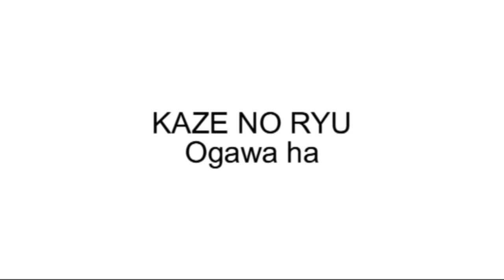Ogawa Ryu Ame no Tanima Battojutsu Some Explanation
Explanation about some sequences from Ame no Tanima Seiteigata performed against Yari.